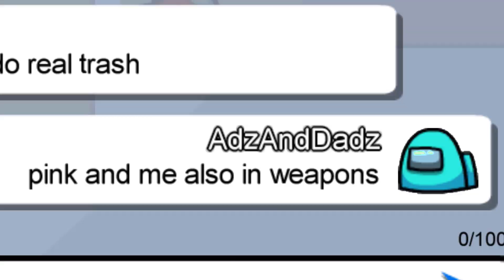Among Us: Adem's First Gameplay + Tactics From Dadz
In This Video, Adem And I Play "Among Us" Together.